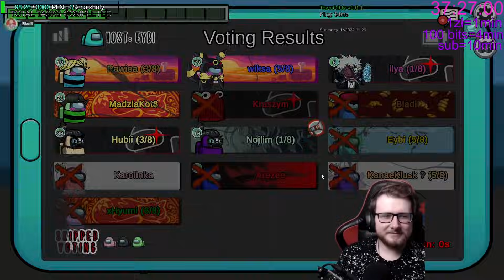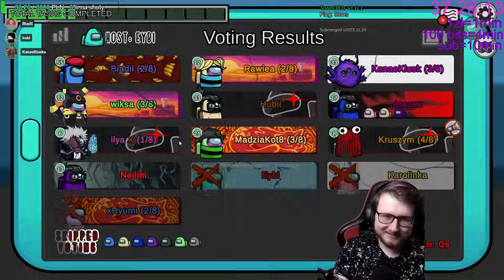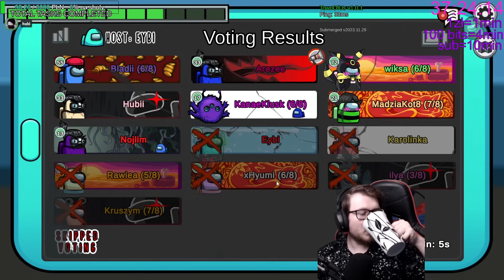SWUPER GRA! | AMONG US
►miniaturka: Eybi 🖼️